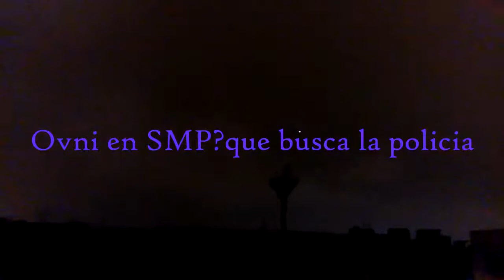ovni en peru - lima black hole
Busqueda de un ovni en smp